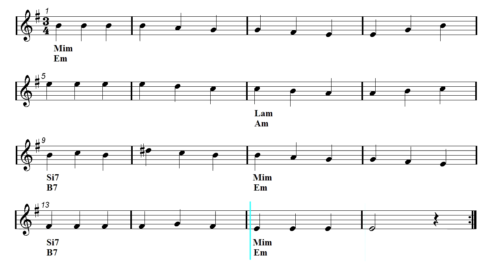Mandolin & Guitar Duet - Giochi proibiti - Romanza (Sheet music - Guitar chords)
Jeux interdits - Spanish Romance - Romance De Amor - First part: Mandolin and guitar duet - Second part: Play Along.